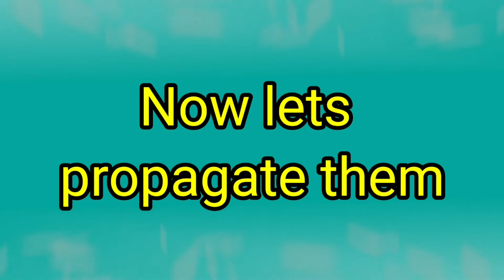How to propagate MOTHER OF MILLION plant/ TAGALOG/ halaman gusali at iba pa/2021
This video shows the collection of mother of million plants. Baby and mother plant and the process of its propagation/ halaman gusali at iba pa/2021